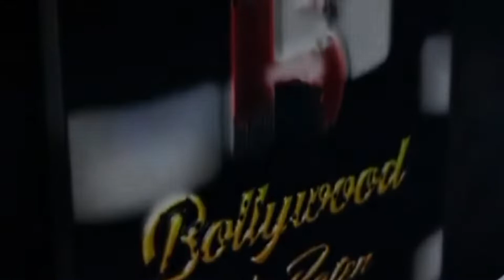Anjali Arora Spotted At Goregaon Searching Home